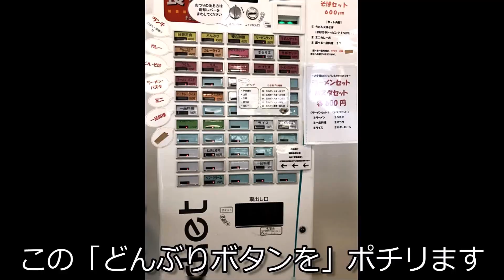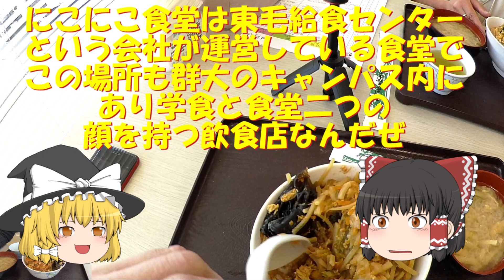【ゆっくり解説】にこにこ食堂カルビクッパ丼大盛り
皆さんこんにちはkunitoko9です
今日はみんな大好き！
あのゲストに遊びに来てもらいました‼
にぎやかになった飯テロ動画を

にこにこ食堂
〒373-0057 群馬県太田市本町２９−１ ものづくりイノベーションセンター 1F
営業時間
火曜日
11時30分～14時30分
水曜日
11時30分～14時30分
木曜日
11時30分～14時30分
金曜日
11時30分～14時30分
土曜日
定休日
日曜日
定休日
月曜日
11時30分～14時30分

※この動画は｢東方プロジェクト｣様の
二次創作キャラクターを使用しております。